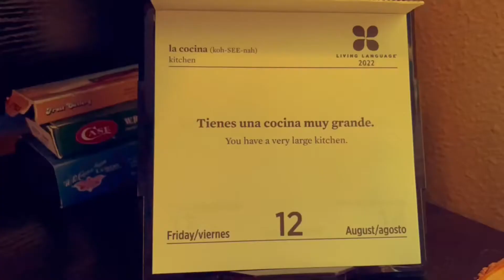i made a really bad mistake... | The Quarry Part 6